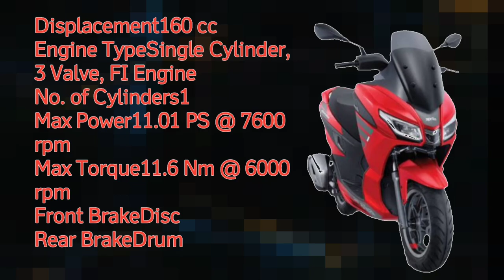Aprilia SXR 160 2020 || PHILIPPINES, REVIEW, SPECS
Aprilia SXR 160 Specifications

Displacement160 cc
Engine TypeSingle Cylinder, 3 Valve, FI Engine
No. of Cylinders1
Max Power11.01 PS @ 7600 rpm
Max Torque11.6 Nm @ 6000 rpm
Front BrakeDisc
Rear BrakeDrum

FEATURES
ABS Single
Channel
Speedometer Digital
Odometer Digital
Tripmeter Digital